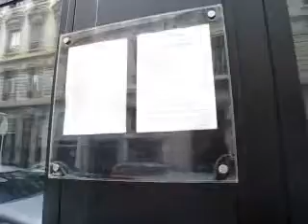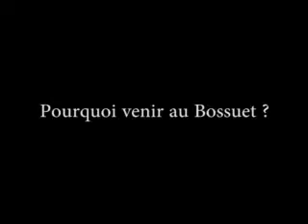Ma découverte du restaurant Le Bossuet à Lyon